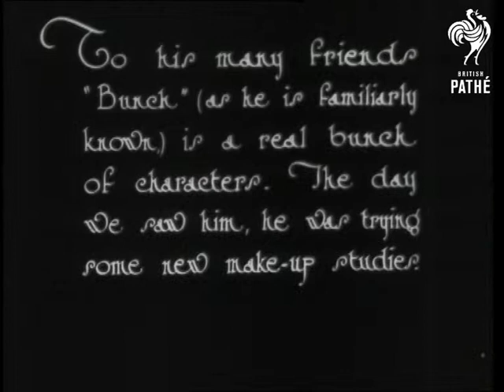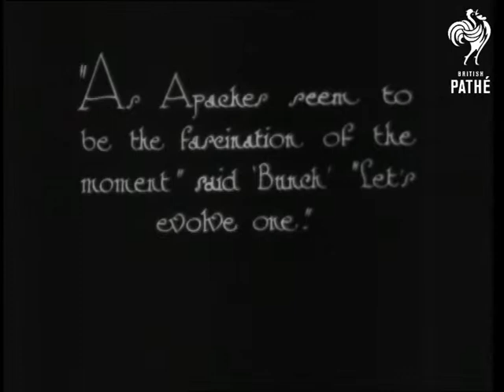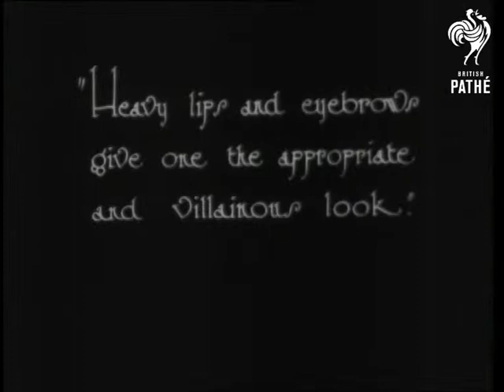Stage Stars Off-Stage Nelson Keys The Famous Character Comedian (1926)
"To his many friends "Bunch" (as he is familiarly known) is a real bunch of characters.  The day we saw him, he was trying some new make-up studies."  C/U of the comedian Nelson Keys rubbing foundation onto his face, he sits in front of a table, presumably in a dressing room.  He wears a dressing gown.  C/U of his face and upper torso.  He looks into the mirror as he makes up and puts on a wig.  The wig makes him look as if he is almost bald with some white hair at the back.

"Now some shaggy eyebrows."  He wipes something onto his eyebrows.  Then he combs them down to make them look shaggy.  He makes lots of faces at the camera.  "As Apaches seem to be the fascination of the moment" said 'Bunch' "Let's evolve one."  He takes his wig off, smoothes his eyebrows down, makes his eyes up.  "Heavy lips and eyebrows give one the appropriate and villainous look."  He paints his lips and defines his eyes.  He then puts on a dark wig, a large gypsy style earring and a beret.  "And there you are!"  He pulls a disdainful look.  He takes off the wig, earring and beret.  "And now for a cup of tea!"  M/S of Bunch sitting having a nice cup of tea.  He drinks from the cup then smiles.

Note: paper records spell Nelson's surname "Keyes" but on main title is "Keys".  It has been suggested that when Nelson does his "Apache" he is impersonating Ivor Novello.

Safety print exists.  Probably to be found in the "Stars as they Are" reel.
 FILM ID:1082.05